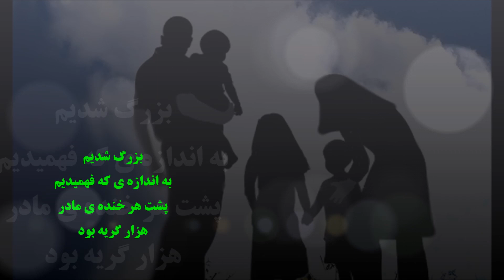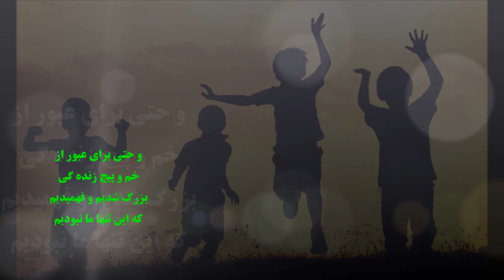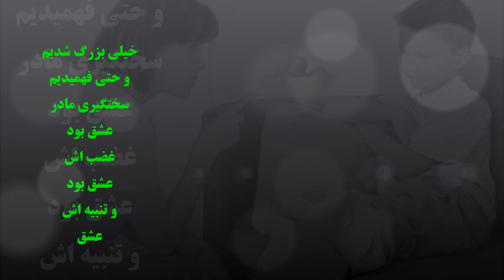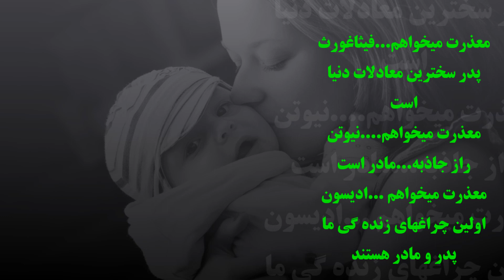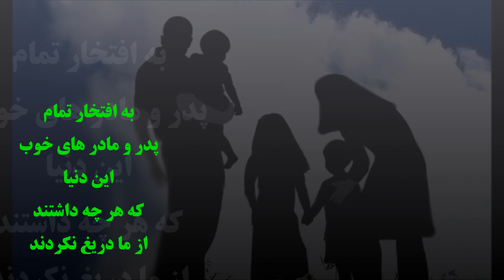پدر و مادر: نوشته ی انتخابی زیبا...خوانش: میلاد شریف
به افتخار همه پدر و مادران / نوشته ی انتخابی: خوانش / میلادشریف